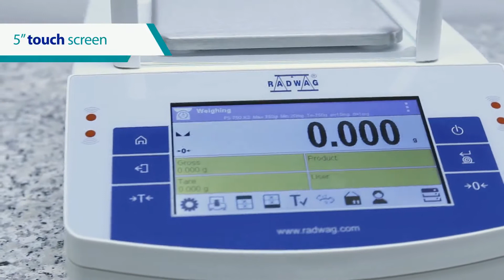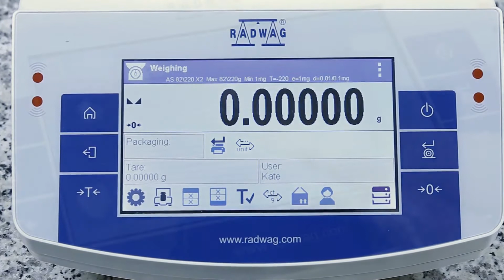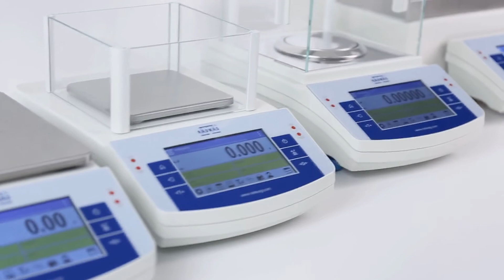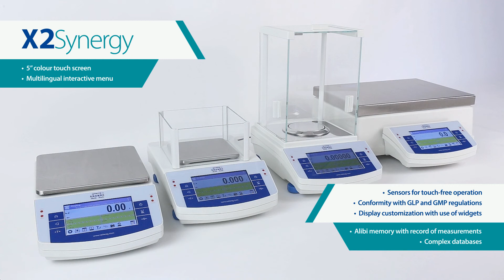Review Timbangan RADWAG X2 Balances Series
RADWAG Seri X2
Kualitas Baru Penimbangan Laboratorium

Timbangan Laboratorium Seri X2
Standar penimbangan yang tinggi. Kenyamanan pengoperasian yang maksimal.

Layar Sentuh 5"
Kontrol kecerahan layar. Layar kapasitif berwarna.

Antarmuka Komunikasi
USB, Ethernet, RS 232, IN / OUT, Wi-Fi (opsional).

Tampilan Yang Dapat Disesuaikan
Pengaturan personalisasi widget layar, tombol, dan label.

Tampilan Kustomisasi
Menu interaktif multibahasa.

Fungsi Dan Mode Kerja
Berbagai pilihan fungsi dan mode kerja.

Rentang Penimbangan Bergerak
Akurasi tertinggi bahkan dengan penggunaan wadah tara besar.

Grafik Batang Untuk Dimuat
Kontrol dinamis berat sampel.

Grafik Batang Dengan Zoom
Pembesaran rentang yang ditentukan.

Timbangan Analitik AS.X2
Kapasitas maksimum: hingga 310 g
Readibility: mulai dari 0,01 mg

Timbangan Presisi PS.X2
Kapasitas maksimum: hingga 10 kg
Readibility: mulai dari 1 mg

Timbangan Presisi APP.X2
Kapasitas maksimum: hingga 35 kg
Readibility: mulai dari 0,01 g

X2 Sinergi
- 5" layar sentuh berwarna
- Menu interaktif multibahasa
- Sensor untuk pengoperasian tanpa sentuhan
- Kesesuaian dengan peraturan GLP dan GMP
- Tampilan kustomisasi dengan penggunaan widget
- Memori alibi dengan catatan pengukuran
- Database yang kompleks

X2 Synergy Series
New Quality of Laboratory Weighing

Laboratory Balances Of X2 Series
High standard of weighing. Maximum comfort of operation.

5" Touch Screen
Screen brightness control.

5" Touch Screen
Colour capacitive display.

Communication Interfaces
USB, ethernet, RS 232, IN/OUT Wi-Fi as option.

Customized Display
Personalizrd setup of screen widgets, buttons and labels.

Customizrd Display
Multilingual interactive menu.

Functions And Working Modes
Wide choice of functions and working modes.

Movable Weighing Range
The highest accuracy even with use of large tare containers.

Bargraph For Load
Dynamic control of sample weight.

Bargraph With Zoom
Specified range zooming.

AS.X2 Analytical Balances
Maximum capacity: up to 310 g
Readibility: from 0,01 mg

PS.X2 Precision Balances
Maximum capacity: up to 10 kg
Readibility: from 1 mg

APP.X2 Precision Balances
Maximum capacity: up to 35 kg
Readibility: from 0,01 g

X2 Synergy
- 5" colour touch screen
- Multilingual interactive menu
- Sensors for touch-free operation
- Comfornity with GLP and GMP regulations
- Display customization with use of widgets
- Alibi memory with record of measurements
- Complex database